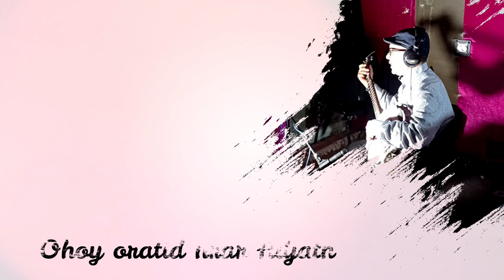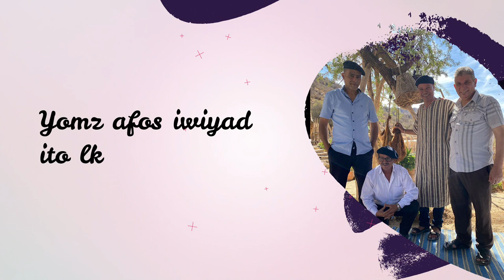مجموعة إناݣان: الغرض GROUPE INAGANE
LGHARD_GROUPE INAGANE 2022 _الغرض
EXCLUSIVE LYRICS VIDEO مجموعة انكان